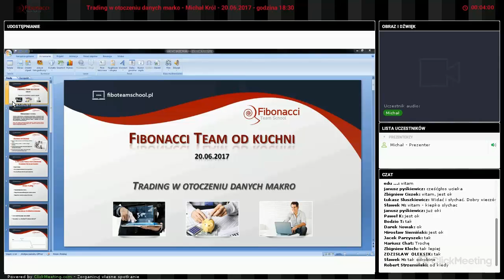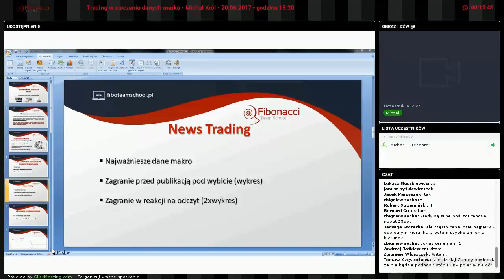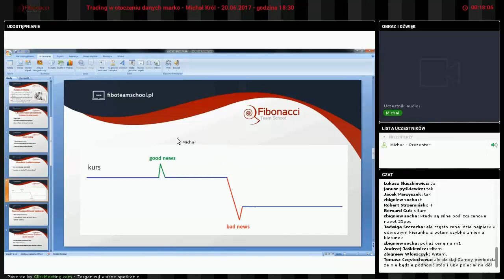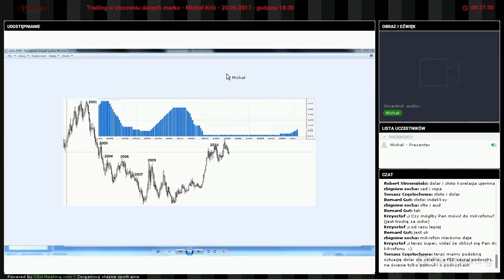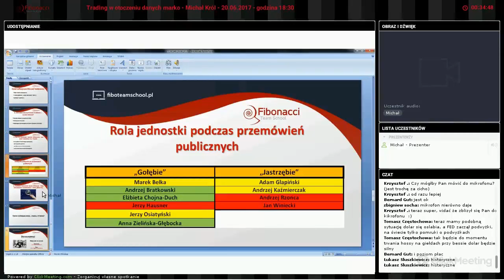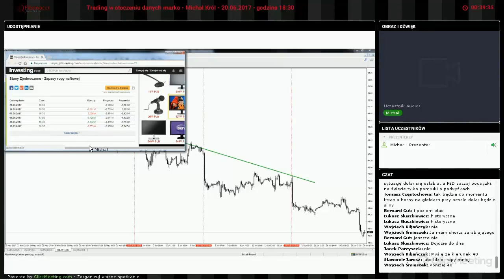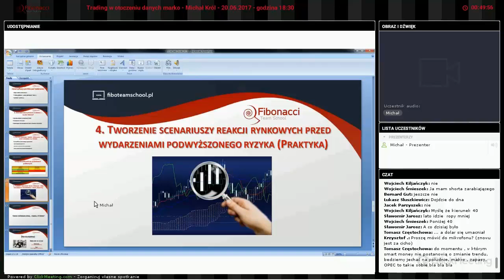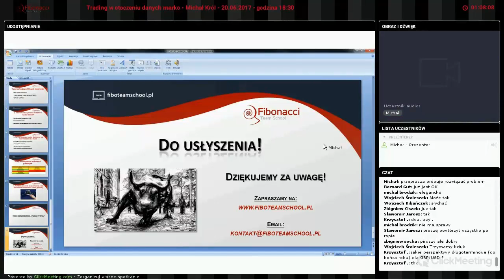Trading w otoczeniu danych makro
Agenda Spotkania:

- Na czym polega pozycjonowanie tradingu pod dane makro;
- Jakie dane kierują rynkami w średnim terminie i długim terminie;
- Polityka monetarna banków centralnych jako punkt odniesienia dla tradera;
- Tworzenie scenariuszy reakcji rynkowych przed wydarzeniami podwyższonego ryzyka

1) Szukasz sprawdzonych metod za pomocą których możesz analizować pary walutowe, indeksy, surowce i kryptowaluty?
2) Chcesz zdywersyfikować swój portfel i zacząć wreszcie zarabiać?
3) Zamierzasz zająć się tradingiemprofesjonalnie?